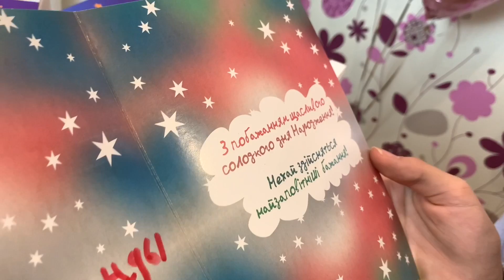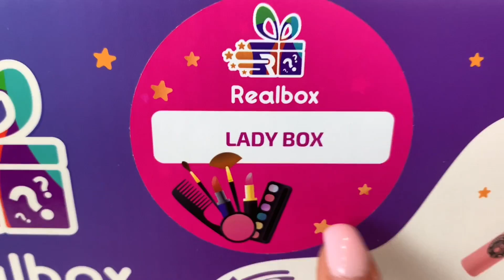ПОДАРКИ от RealBox на День Рождения / Ищу Айфон 12 в сюрпризбокс/ 7 ПОДАРКОВ НА 7 ноября / НАША МАША